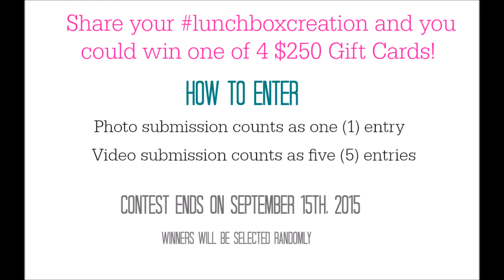Natures Own Second Video